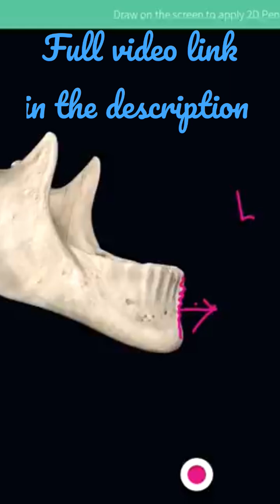Individual Skull Bone - The Mandible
Osteology of Head & Neck - Mandible